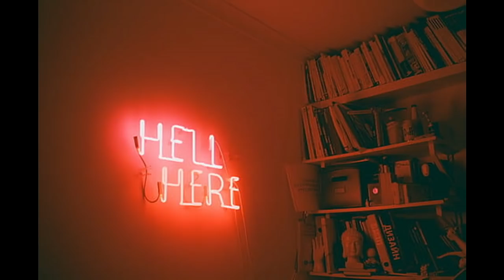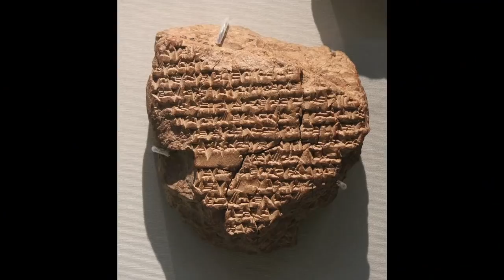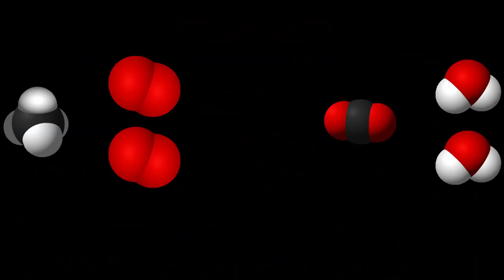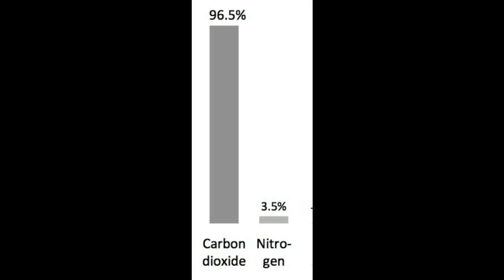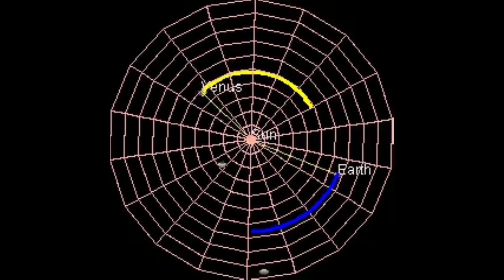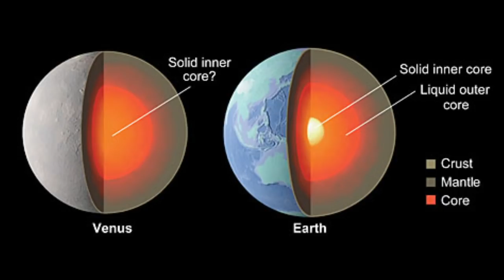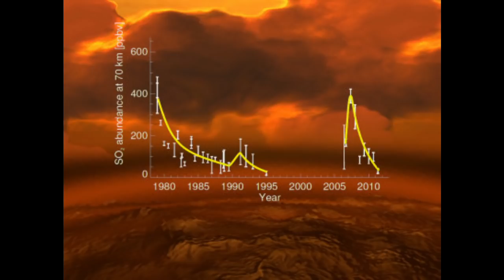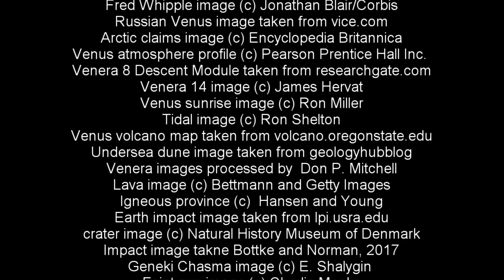Venus: Welcome To Her Nightmare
Stephen King once described the planet Venus as a haunted house in space. He wasn't wrong.
For all credits, audio or video, see the end of the video